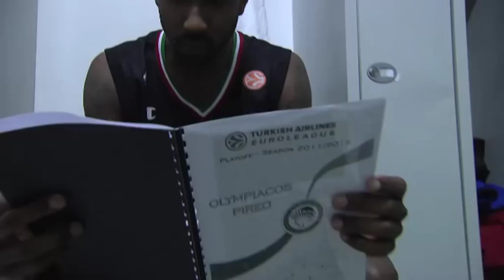Game of the Week Highlights: Montepaschi Siena-Olympiacos Game1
Olympiacos wins in Siena in the Playoffs game1.